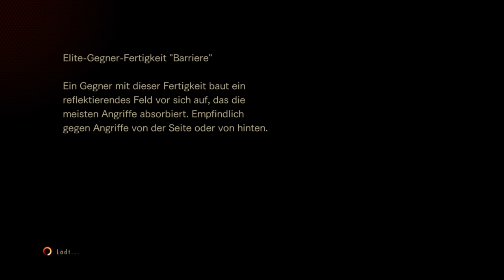RESIDENT EVIL REVELATIONS 2_Raid Mode part29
Alles bekannte Orte,Alles bekannte Leute